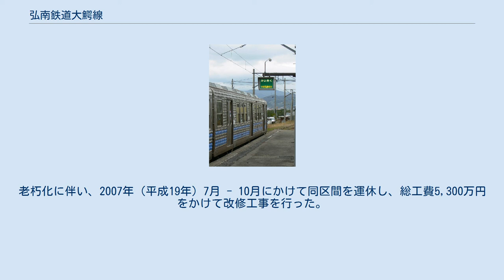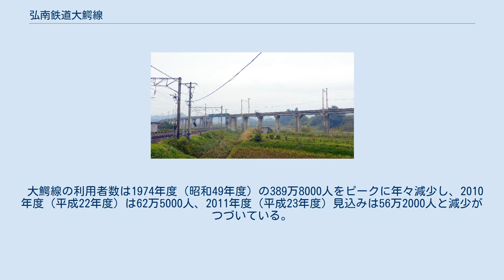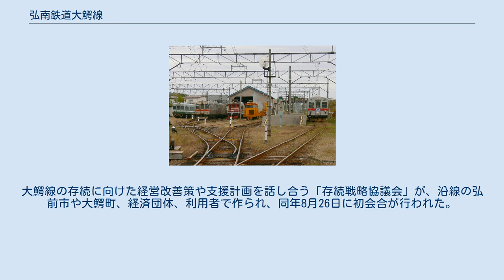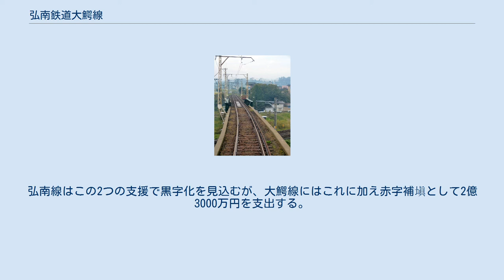弘南鉄道大鰐線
大鰐線（おおわにせん）は、青森県南津軽郡大鰐町の大鰐駅から同県弘前市の中央弘前駅までを結ぶ弘南鉄道の鉄道路線。
「りんご畑鉄道」の愛称が付けられている。
 弘前電気鉄道によって開業した弘前市近郊輸送を担う路線だが、弘前電気鉄道設立当初は三菱電機による地方電気鉄道システムのデモンストレーション路線としての性格も併せ持っていた。
 すべて各駅に停車する普通列車である。
運転間隔は朝は30分間隔、日中以降は60分間隔で、6時から21時台の運行である。
2009年3月31日までは朝30分間隔、その他45分間隔で、中央弘前発は22時まであった。
 沿線学校の休校日を除く平日朝には快速列車が運転されていた。
当初の停車駅は上り・下りともに「中央弘前 - 西弘前 - 千年 - 津軽大沢 - 石川 - 大鰐」であったが、やがて方面別に停車駅が変更され、2006年11月1日のダイヤ改正で廃止された。
 大鰐線では、元東急6000系の6000系電車と、元東急7000系の7000系電車が使用されている。
 大鰐線の近年の輸送実績を下表に記す。
輸送量は減少している。
 大鰐線の近年の収入実績を下表に記す。
旅客運賃収入は減少している。
 石川 - 義塾高校前間の石川陸橋は、JR奥羽本線の直上を横断する下路プレートガーダー橋であり、線内唯一の跨線橋である。
老朽化に伴い、2007年（平成19年）7月 - 10月にかけて同区間を運休し、総工費5,300万円をかけて改修工事を行った。
工事期間は石川 - 津軽大沢間で代行バスを運行した。
なお、総工費のうち4,200万円は沿線自治体が助成し、工事はJR東日本に委託している。
 大鰐線の利用者数は1974年度（昭和49年度）の389万8000人をピークに年々減少し、2010年度（平成22年度）は62万5000人、2011年度（平成23年度）見込みは56万2000人と減少がつづいている。
経常収支は運賃値上げ効果があった2009年度を除くと2002年度から赤字がつづいている。
弘前市はバス路線の見直しや商工観光との連携などトータルな視点から鉄道維持を考えたいとしている。
 2013年（平成25年）6月27日の弘南鉄道の株主総会で、船越弘造社長は大鰐線を2017年3月で廃止する方針を示した。
1か月後の同年7月22日には廃止方針を一旦白紙撤回したため、大鰐線は存続することになったが、予断を許さない状況にある。
大鰐線の存続に向けた経営改善策や支援計画を話し合う「存続戦略協議会」が、沿線の弘前市や大鰐町、経済団体、利用者で作られ、同年8月26日に初会合が行われた。
 その後も経営難が続いており、2019年度は約6590万円の赤字を計上。
2020年度も新型コロナウイルスの感染拡大の影響により乗客が減少した。
長らく弘南線の黒字で大鰐線の赤字を埋めてきたが、近年は弘南線も赤字となっているため、2021年2月、弘南鉄道両線に対して弘前市、黒石市、平川市、大鰐町、田舎館村の沿線5市町村が総額約9億5000万円を支出する新たな支援計画を公表。
2021年度から弘南線は10年間、大鰐線は5年間、国と青森県の補助対象外となっている経費の支援を行う。
内訳は安全輸送対策費が5億9000万円、利用促進費が1億3000万円。
弘南線はこの2つの支援で黒字化を見込むが、大鰐線にはこれに加え赤字補塡として2億3000万円を支出する。
大鰐線については2023年度末までに2019年度比約2000万円の増収を目指し、収支の改善が進まなかった場合は廃止の可能性も視野に入れ協議するという。